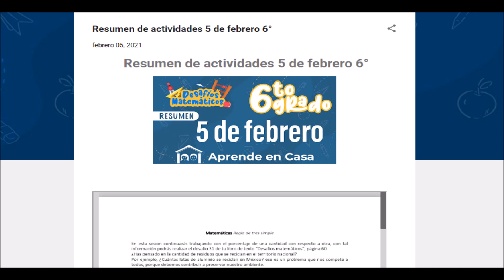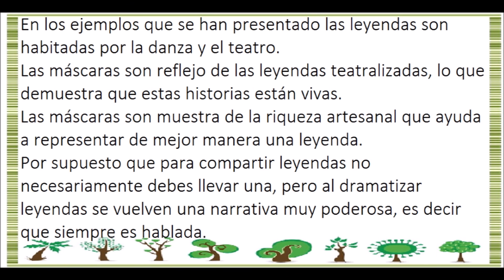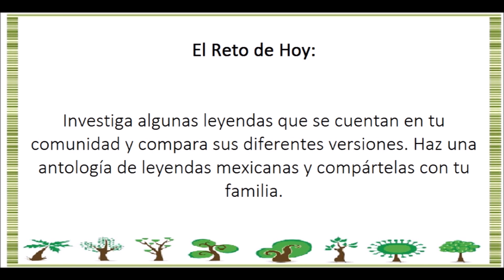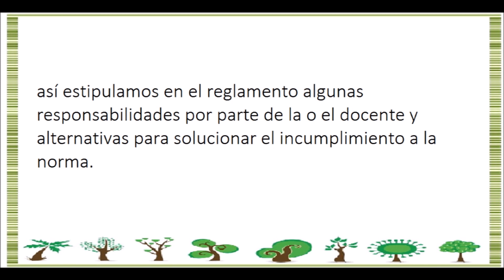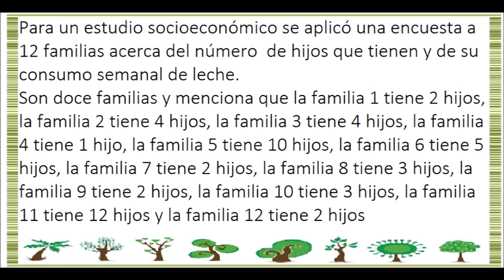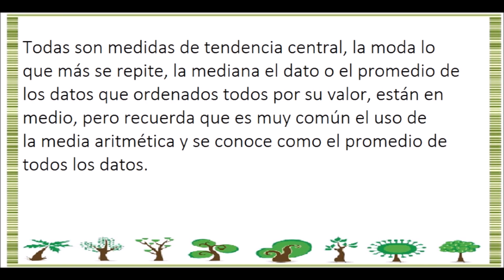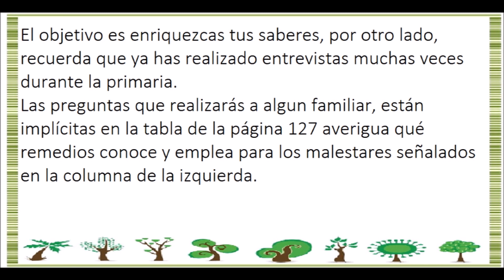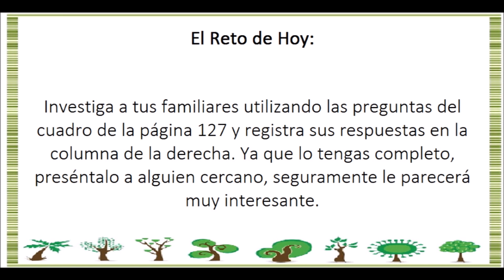APRENDE EN CASA: RESUMEN 21 DE ABRIL 6 GRADO DE PRIMARIA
Buen día este es el resumen de las actividades aprende en casa del 21 de abril para sexto grado de primaria.